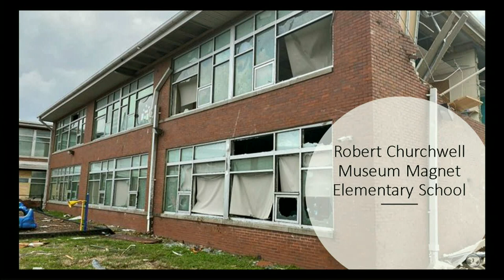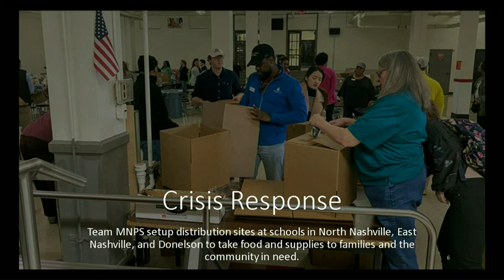03/10/20 MNPS Board of Education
Coverage of the Metropolitan Nashville Public School Board of Education held in the MNPS Administrative Head Quarters on March 10th, 2020